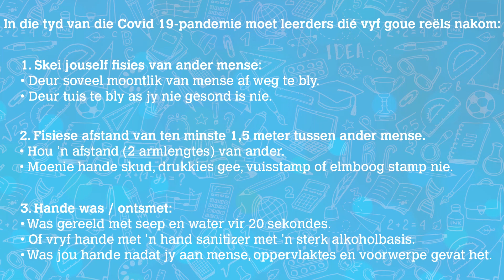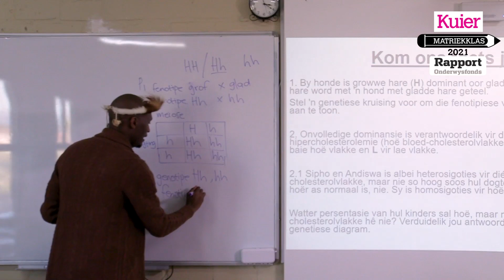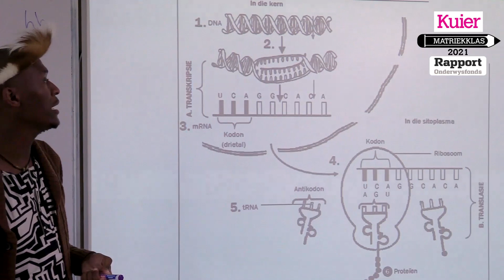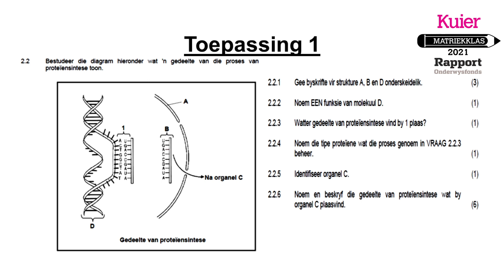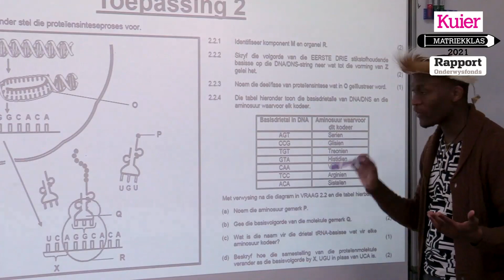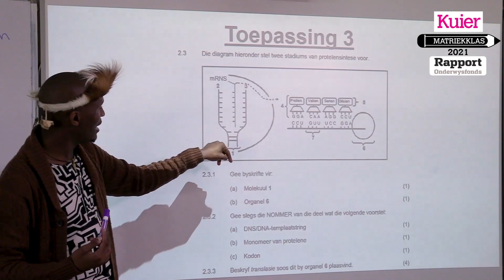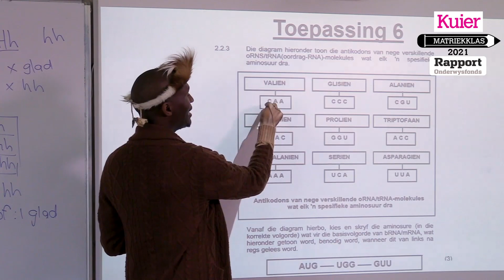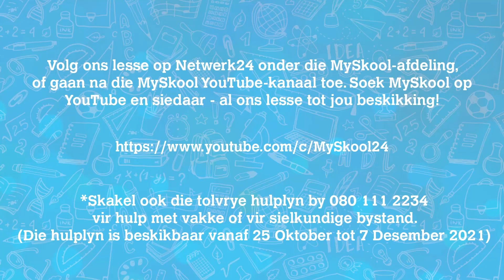Kuier Rapport Matriekklas 2021: Lewenswetenskap Les 10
Die Lewenswetenskappe-klasse word aangebied deur Jeremy Dietsiso (28) van Hoërskool Silversands en Vanessa Erasmus (34) van Hoërskool Bernadino Heights in Kraaifontein. Jeremy staan al vir agt jaar in die beroep as onderwyser en Vanessa vir amper nege. Hulle is opgewonde oor hul vak en Kuier Rapport Matriekklas en wens leerders alle sterkte toe.